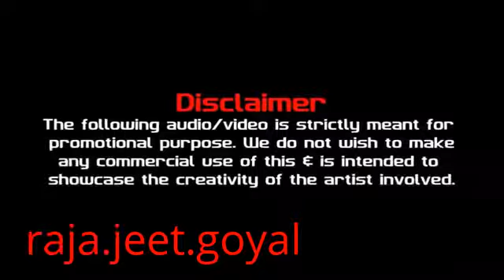rjgurudevfilms tu he na mare